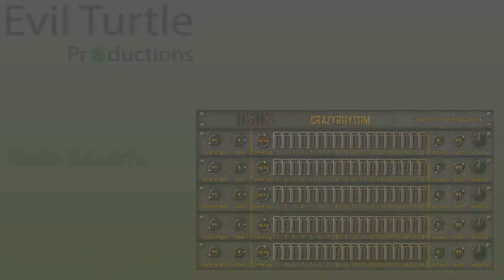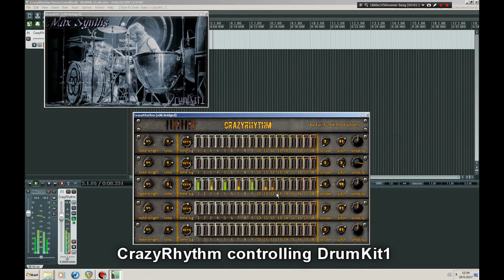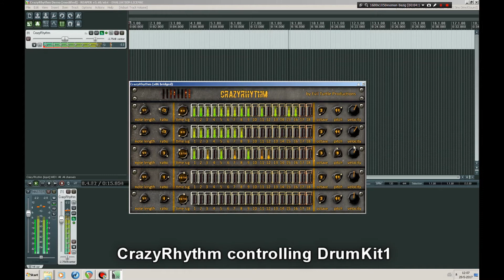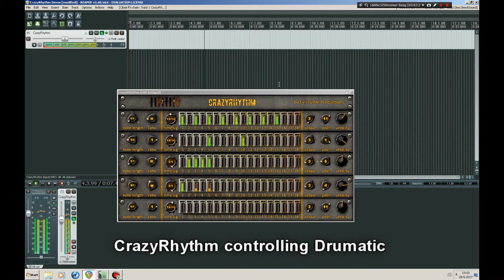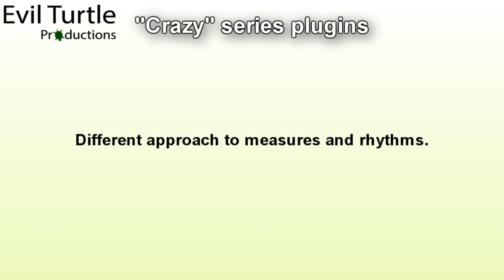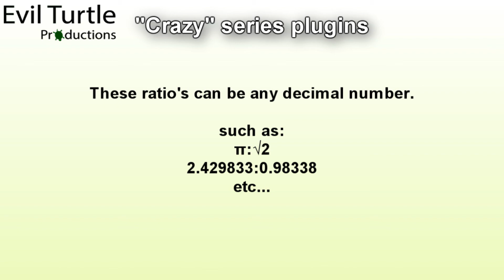CrazyRhythm - VST Plugin - Evil Turtle Productions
CrazyRhythm is a MIDI controller designed to create complex rhythms using a different approach and is the second plugin of the 'Crazy' series.

It allows you to create custom rhythms using note lengths, ratios, time signatures and a programmable rhythm section. It also has MIDI output for all 5 channels so another VST plugin, such as a drum synth, can be controlled with it.

The concept: a different approach.
The plugins of the 'Crazy' series are based on a different approach to measures and rhythms, particulary polyrhythms. Instead of using pre-defined note lengths to create a time signature the plugins use tempo ratios between the different notes. The base tempo used is your DAW project tempo.

Example:
A ratio of 1 against 2 at 120BPM would make a time signature of 120BPM against 240BPM, in other words: the notes that have a ratio of 2 are played twice as fast as the notes that have a ratio of 1.
In the "old way" this would be a time signature of 1/2 or 2/4, etc.

Okay, but what is the difference?
By using tempo ratios instead of note lengths you can essentially set the note lenghts to anything. What about a ratio of PI against the square-root of 2? Or any other decimal number? By using ratios we can create time signatures and polyrhythms that would otherwise be very hard to create through conventional means.